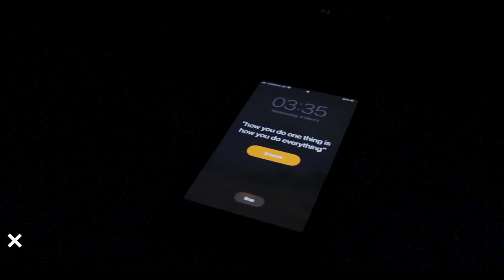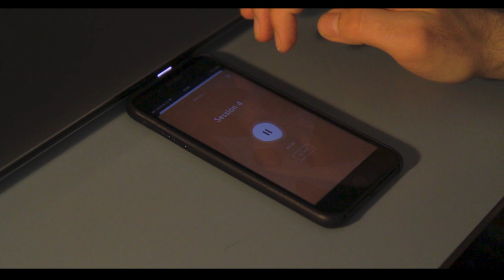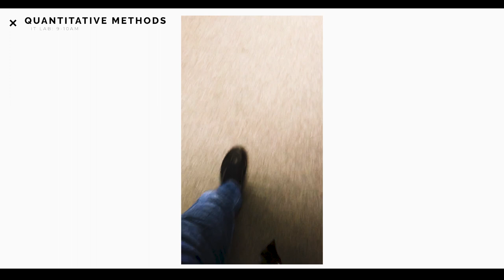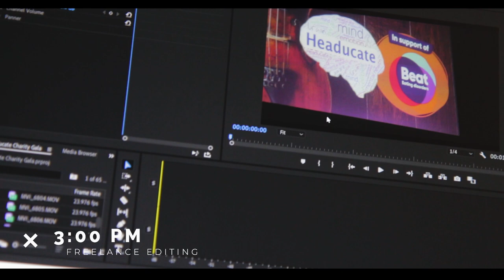I Tried Waking Up At 3:35 AM: This is What Happened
We've been told that waking up early and having a structured morning routine is great for our productivity and allows us to get so much more done, so I wanted to try waking up much earlier than I normally do; at 3:35 AM, just like Richard Yu. This is what happened.

If you enjoyed this video, you might like to check out another creator's video; Ahmet; who tried Richard Yu's morning routine for 7 days!

Where I get the majority of my music (awesome for creators!